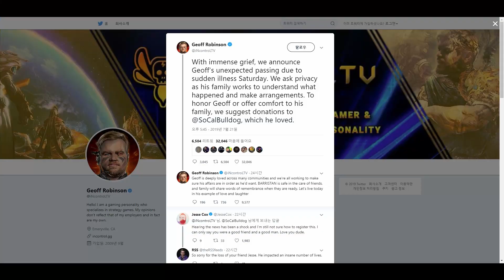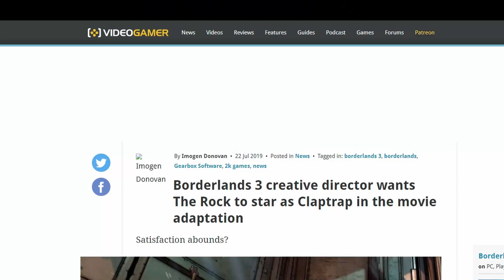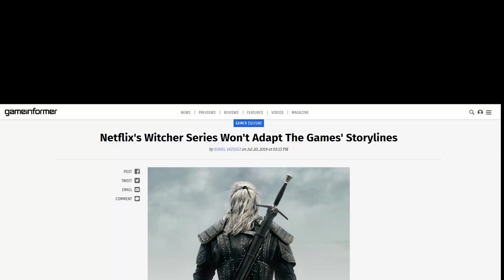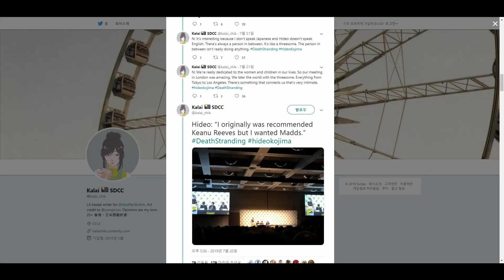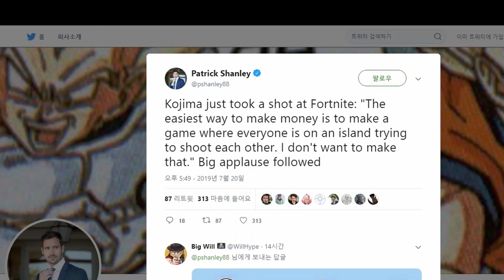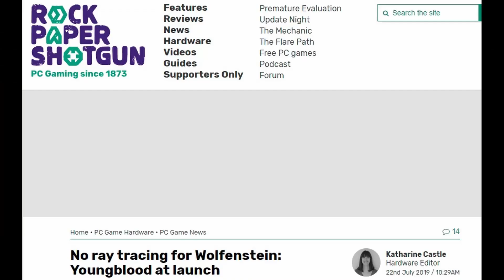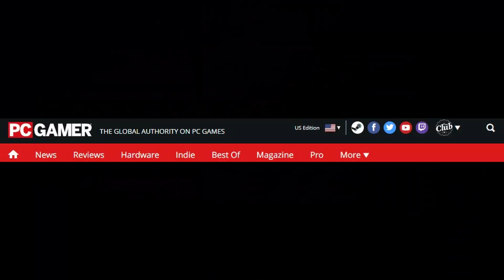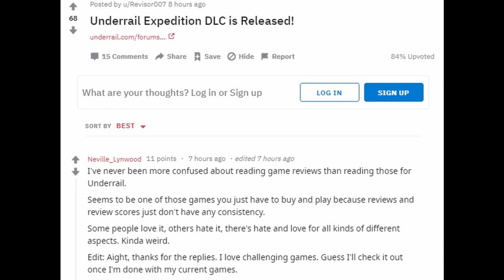중국의 게임 규제와 미국 개발사의 윤리적 문제 외| 게임 헤드라인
′사이버펑크 2077 전역일 계산기′
′보더랜드 3 크리에이티브 디렉터는 "더 락" 드웨인 존슨을 영화에 출현시키길 원한다.′
′넷플릭스 위쳐에는 목욕통 신이 등장한다. 하지만 누가 목욕통에 들어가는지는 말해주지 않았다. ′
′넷플릭스 위쳐 시리즈는 게임 스토리라인을 채택하지 않을 것이다.′
′기어스 5는 해금(unlock) 대신 돈 주고 캐릭터를 살 수 있다.′
′히데오 코지마는 데스 스트랜딩에 당초 키아누 리브스를 추천했다.
′배틀 로얄로 쉽게 돈을 벌 수 있겠지만, 만들고 싶지 않다고 코지마가 말하다.′
′폴리스트라이크 게임 플레이 공개′(도타 2 모드로 만든 카운터 스트라이크, PolyStrike)
′울펜슈타인 영블러드는 출시 때 레이 트레이싱을 지원하지 않는다.′
′중국의 게임 중독 규제가 미국의 게임 개발사들을 곤란한 윤리적 상황에 처하게 만들다.′
′모험러, 3일째 길을 잃고 헤매다.′(environmental station alpha)